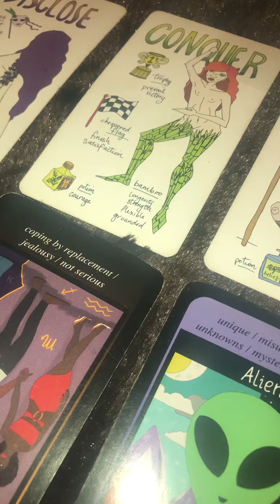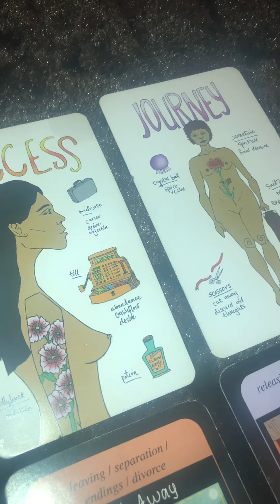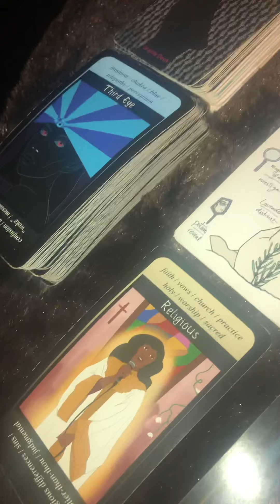E’s Oracle Quickies 🎴